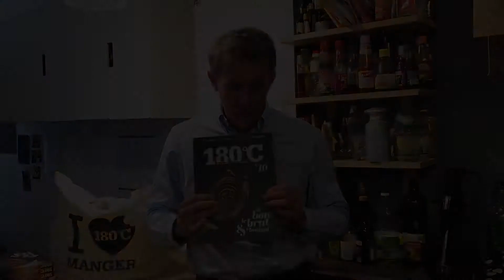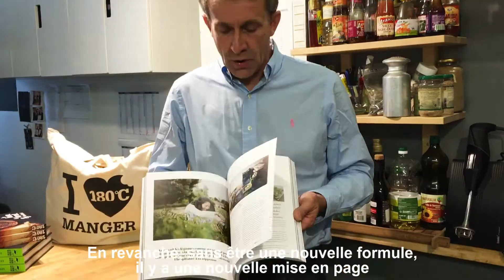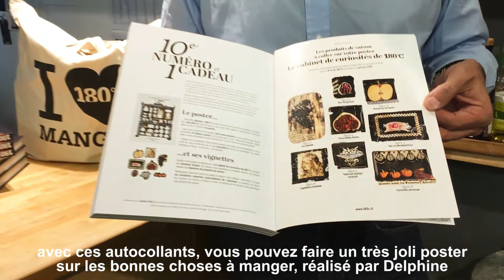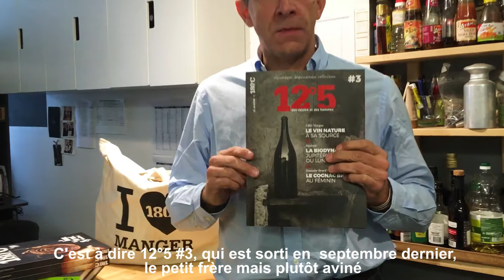2017, une année riche pour 180°C & Co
Tous nos vœux de gourmandise, de curiosité, de durabilité, de plaisir pour cette nouvelle année !
2017 a été riche pour les éditions Thermostat 6 : passage en trimestriel de la revue 180°C, toujours plus de contenus dans le jajazine 12°5, sur la Gazette (en ligne), la sortie du Traité de Miamologie N°3 consacré aux légumes… Pour tout savoir, regardez l’interview de notre rédacteur en chef Philippe Toinard !